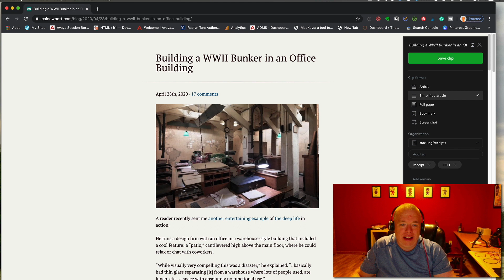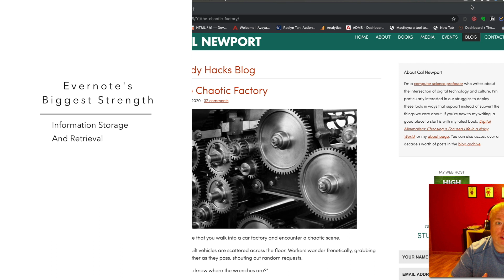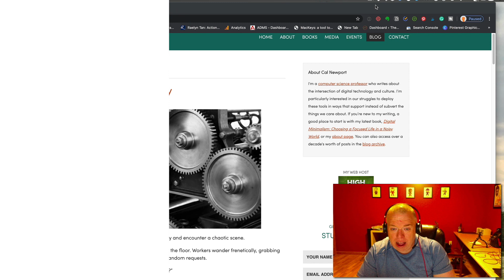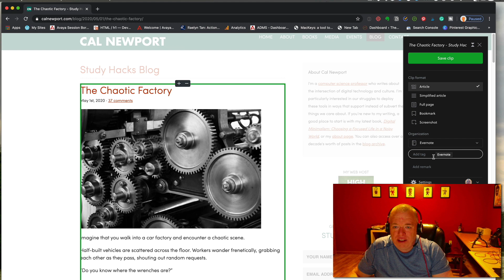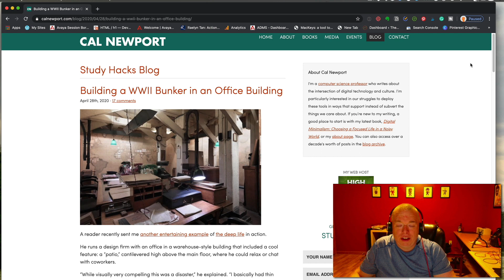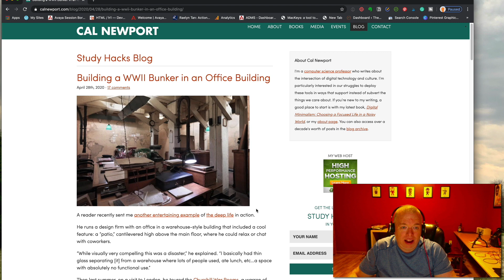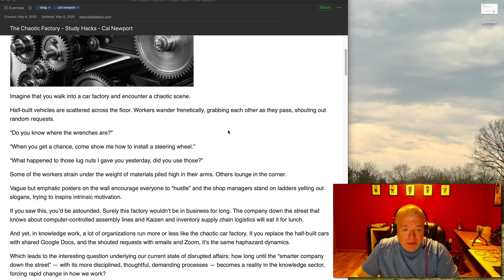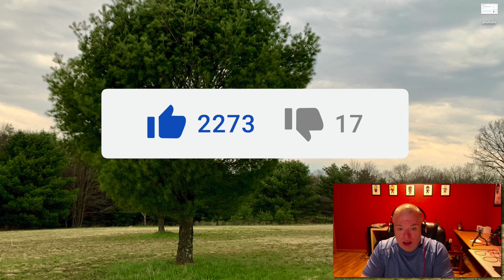EVERNOTE WEB CLIPPER ULTIMATE GUIDE | how to capture awesome web content into Evernote quickly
This video is about how to use the Evernote Web Clipper.

GENERAL RESOURCES

Looking to learn something new? Check out Skillshare! It has courses on a variety of applications and services including Notion.

Starting a Blog, check out my blog post on how to get started

RECOMMENDED TOOLS

Do You Have a YouTube Channel? You should be using TubeBuddy!

The Headset I Use for My YouTube Videos - Jabra Evolve UC40 Headset